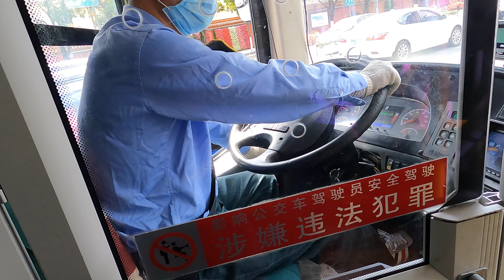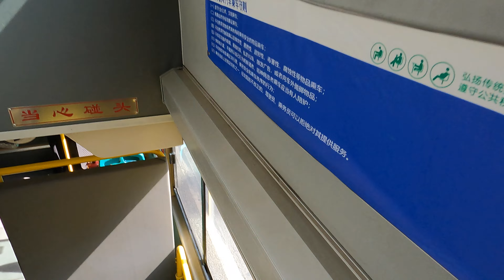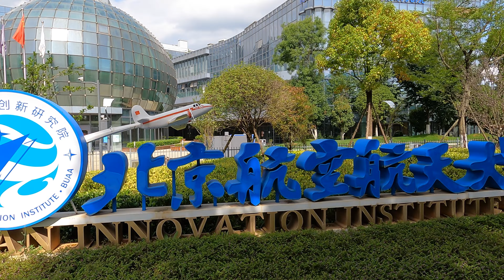DOUBLE DECKER BUS POV City Ride China Streets 【4K】 | WalkTube 4K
WalkTube 4K- Street Photography, Videography. All about Video Walks Around the world. Youtube channel
asmr,binauralRainambient

Asmr. Binaural. Rain  ambient

©WalkTube4K - The videos on this channel are copyrighted. All copy, reproduction, or partial use is prohibited, kindly respect the copyright and the owner.